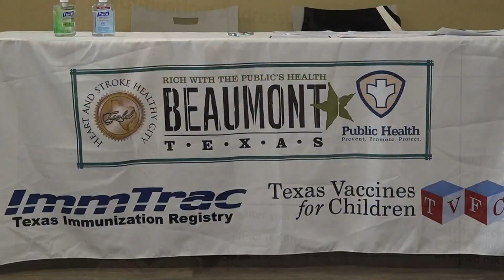Medical professionals held forum in Beaumont to battle health misinformation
Medial professionals believe that since the pandemic began, health misinformation has skyrocketed.